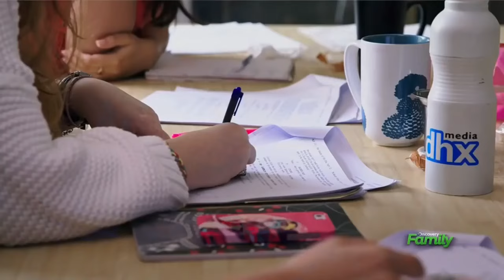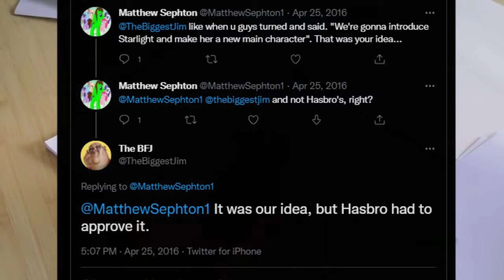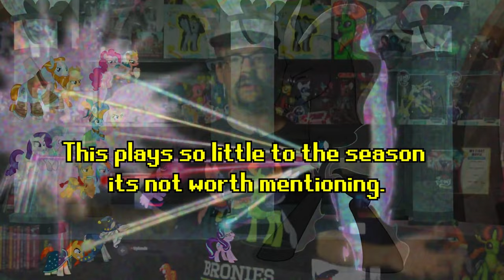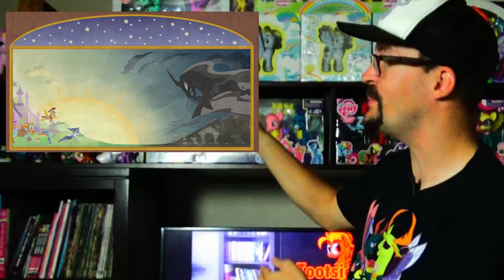The Rise and Demise of Friendship is Magic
The following video will go over in a speed run type detail to break down each season of My Little Pony Friendship is Magic (Seasons 1 - 9, including My Little Pony: The Movie, to find out where it started to dip in quality by diving into some of the behind-the-scenes information to theorize the reasoning for what may have happened.

Serious stuff:
Okay, this video has taken a while to make as I started writing the script in October of last year. This was made to be the end of the year video, which didn't happen mainly because I didn't like the writing, so I shelved it for a few months. Fast forward to March of 2022, I found out that I got accepted into trucking school, which is amazing as I've always wanted to be a truck driver since I was a kid. Anyways with that happening, I wanted to make one last video and not just any video, a big video. So why not go back to that script I wrote and finish it? I consider this video my grand finale as it has a mixture of past content I made like Pony facts and Brony Problems. I hope you like it and thank you for all the love and support over the years.

-Music appearance in order-
Dreaming with Ponies (MLP Theme Reimagined)
Friends Forever Mix
PinkiePieSwear - Sunshine and Celery Stalks
This Day Aria - StormWolf Remix
Big Brother Best Friend Forever - Orchestral Arrangement
A True, True Friend (Epic Orchestral Cover)
Nostalgia - The Phony Brony
You_'ll play your part (Mystery Orchestral Remix)
Let the Rainbow Remind You (Sunshine Mix)
SayMaxWell - We_'ll Make Our Mark [Remix]
Daniel Ingram - Friends Are Always There For You (Spectra Remix)
A Changeling Can Change (UndreamedPanic Remix)
Daniel Ingram - Luna's Future (feat. Aloma Steele) [Jyc Row orchestral remix]
Daniel Ingram - Best Friends Until The End Of Time (174UDSI Remix)
Sia - Rainbow (RedSpark remix)
A Kirin Tale (Faulty Remix)
MLP Trailer (Power Note Edit)
The Magic Of Friendship Grows (John Kenza Remix)
GTA VC Ending Theme
The Flash Soundtrack_ Heart Of The Matter _ Part Two _ Suite - 7x18 (Remake)

Channel Membership Supporters:
LittleshyFIM
Loldonal Dashie
JJKnott
CF2364 & KnucklesTM
Chase Squirrel